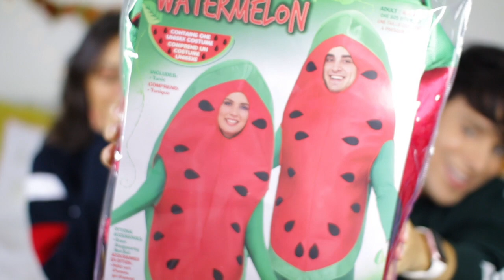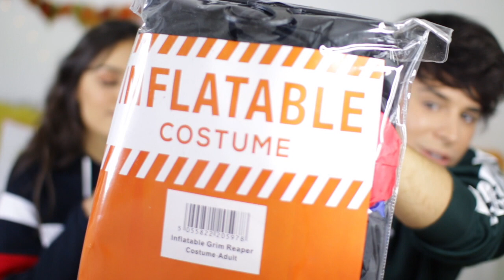Boyfriend Buys My Halloween Costumes! Shopping Challenge 2017!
Boyfriend buys my halloween costumes! I hasn't expecting it to go like this at all.

 ▶ vaniafernandes

Get a free UBER ride with this code (UK): vaniaf150ue

Vania x